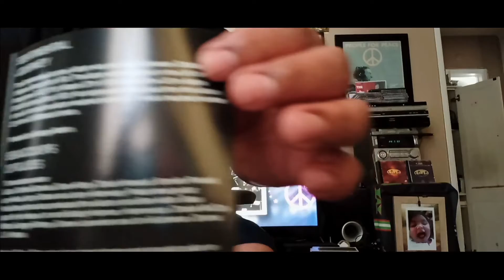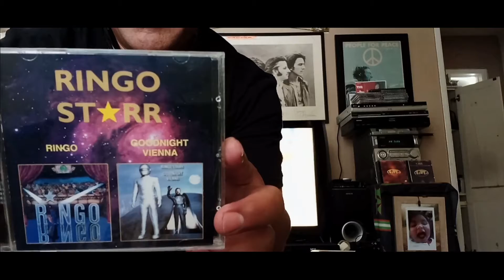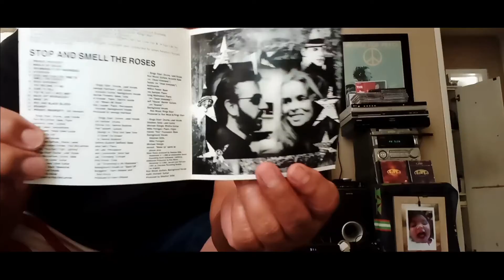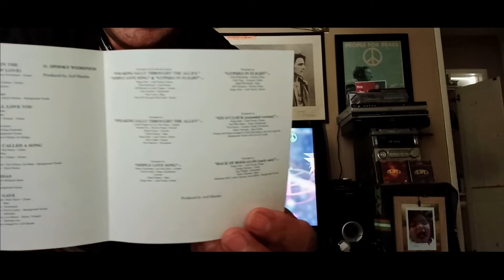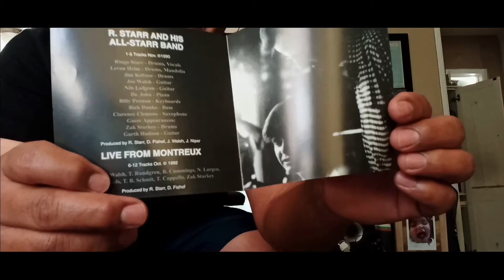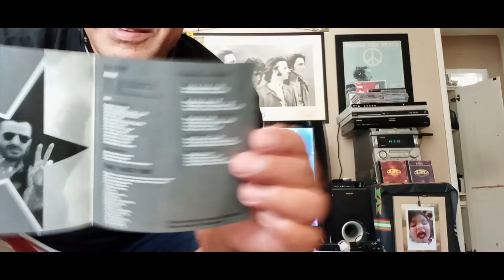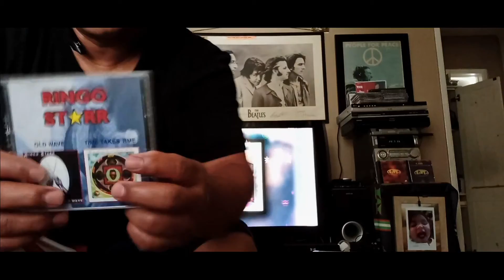Ringo Starr / CD Russian Collection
Nice Collection and Unique Enjoy Watching The Video
I Apologize for my Mic i've haven't be able to fix it.